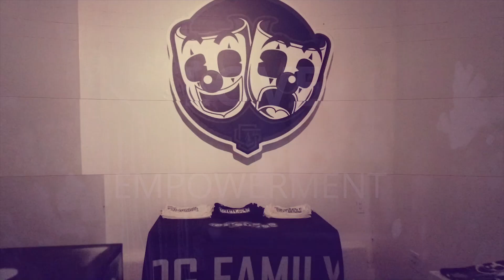Chicano Elegance 2024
This years Chicano Elegance was so fire! We had our culture representing at the highest levels of fashion! Be ready for Chicano Elegance 2025!